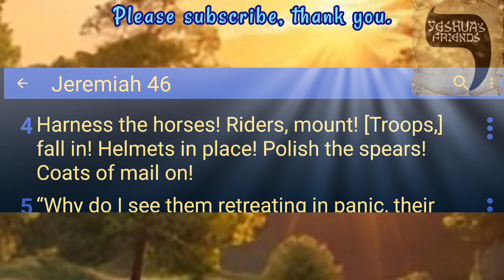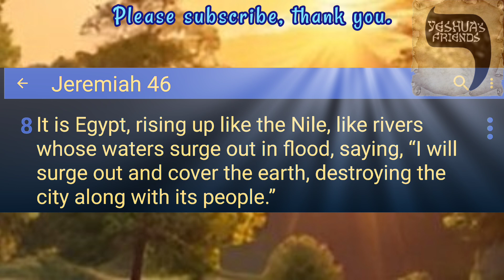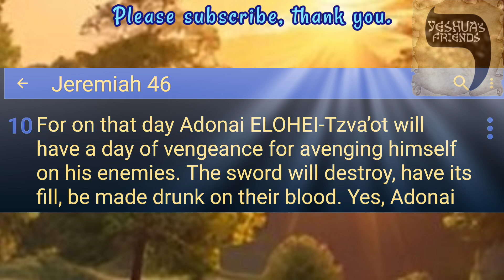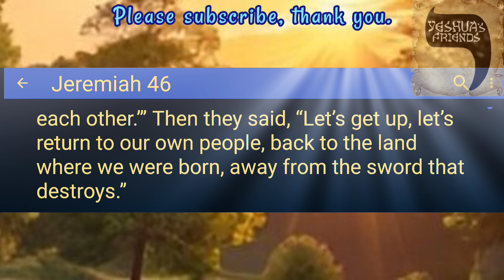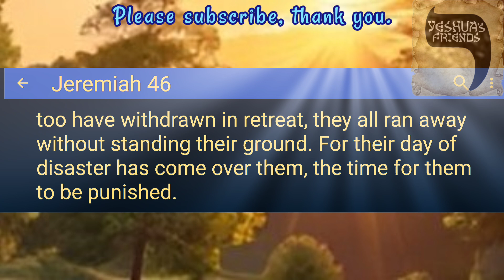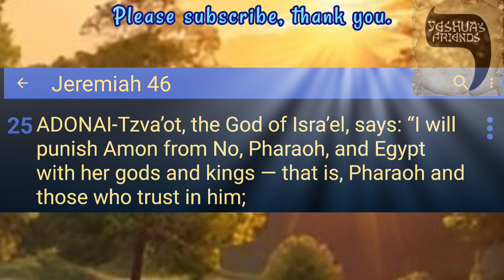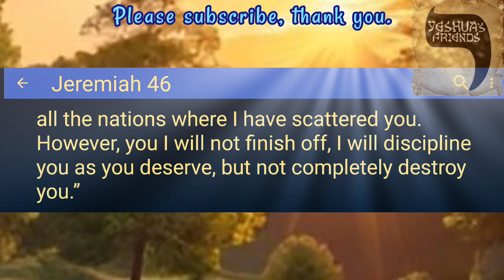Bible Reading on Jeremiah 46 CJB Version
Prophecies against Egypt